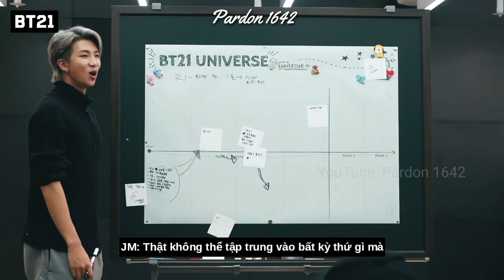[VIETSUB][BT21] BT21 UNIVERSE 3 TEASER 1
[BT21] BT21 UNIVERSE 3 TEASER 1
[BT21] BT21 UNIVERSE 3 TEASER 1 vietsub
BT21 vietsub
BT21 UNIVERSE 3 vietsub